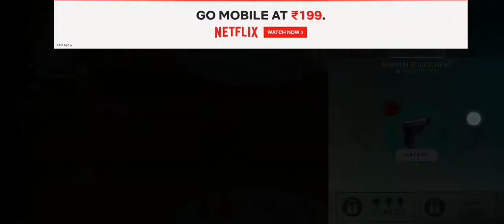Gangstar new Orleans Android gameplay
You'll find it in playstore😎